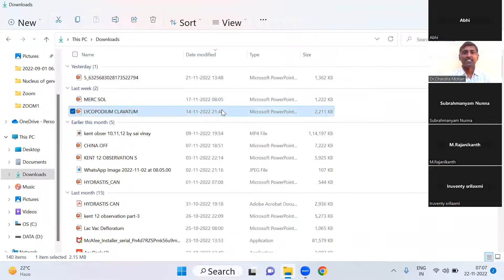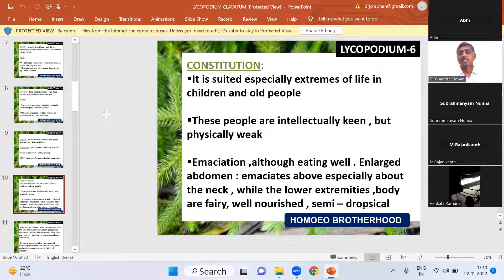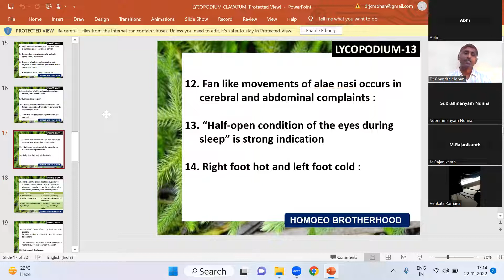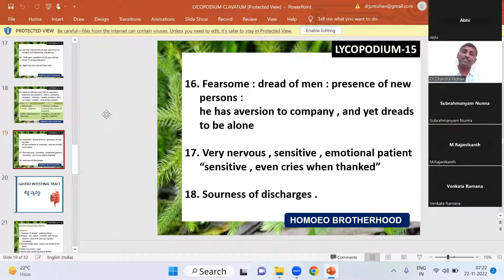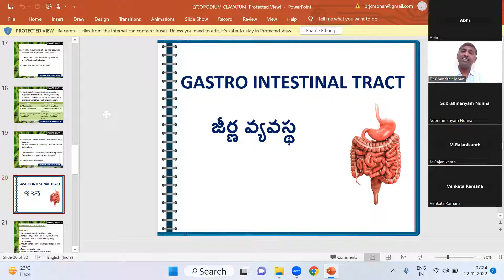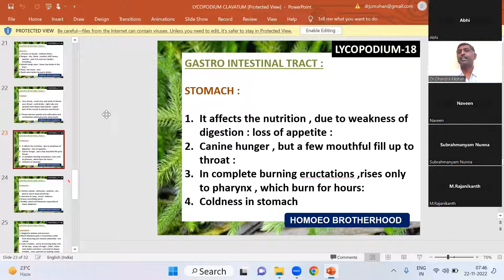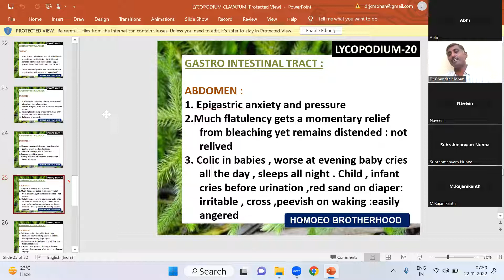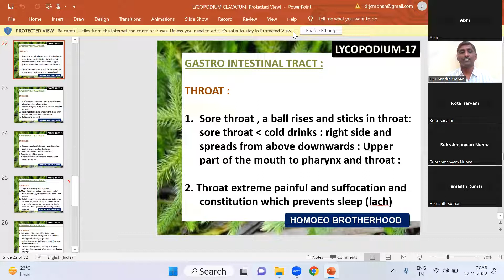Lectures On Homeopathy | Junior | Lycopodium Lavatum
This video is created on 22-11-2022